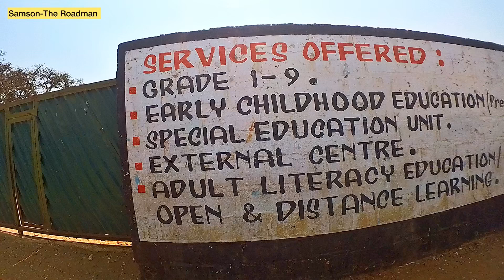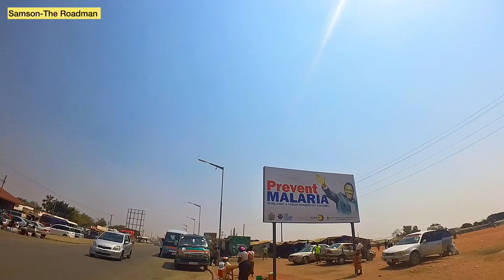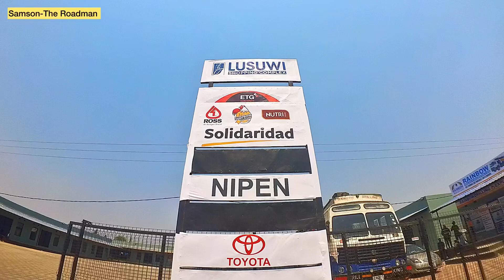From a typical African village to a town in Zambia | Chongwe town Zambia tour.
A walk through the chongwe town in Zambia which was a village and later turned into a beautiful town.

Kindly help me buy a camera by donating here👇
Western Union: Samson Kange
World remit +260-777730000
Ria Full names : Samson kange